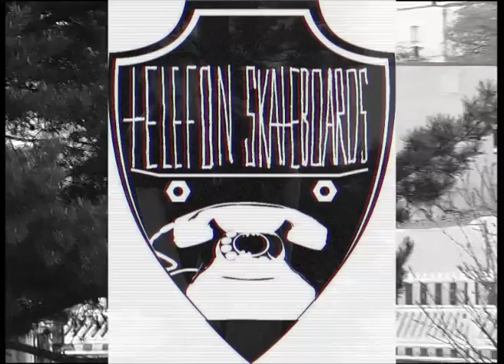Dominik Mörmann - Welcome to Telefon Skateboards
Filmed by:
Christian Blümle
Chris Mezger
Adrian Vega

Edit by:
Christian Blümle